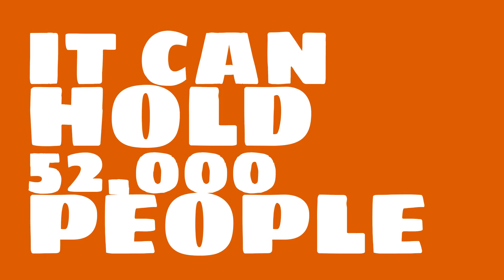Where is Estádio do Dragão?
Watch this video to learn all about Estádio do Dragão in Porto, Portugal.